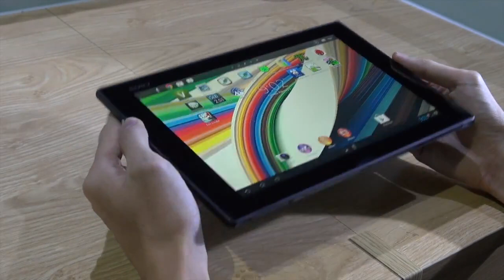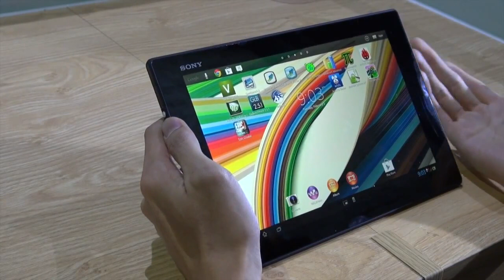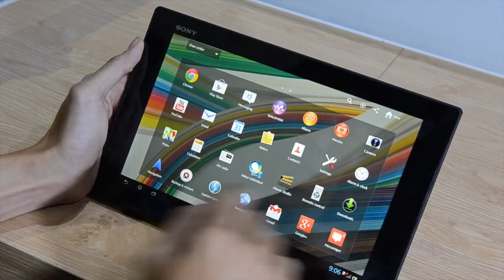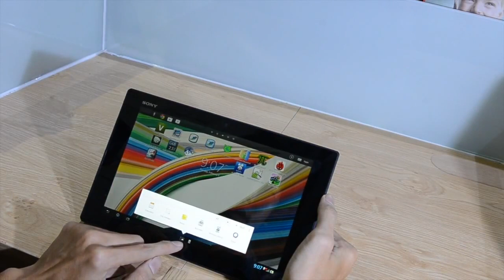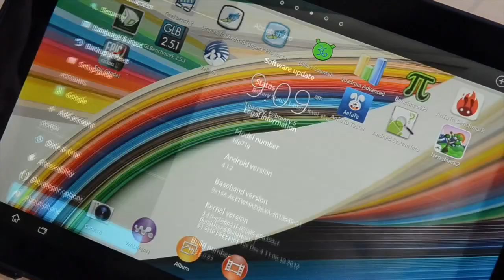Trên tay Sony Xperia Tablet Z mới nhất của Sony_tinhte.vn